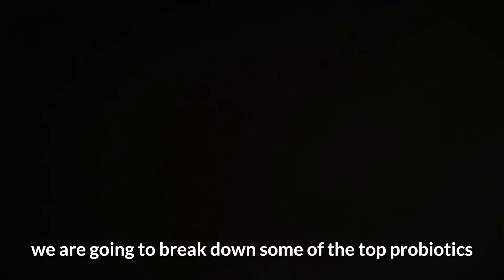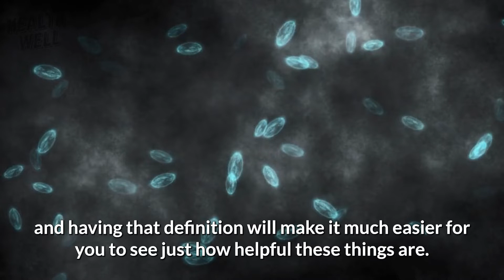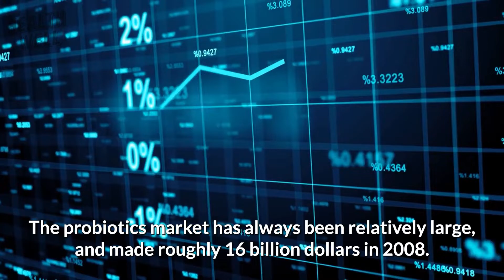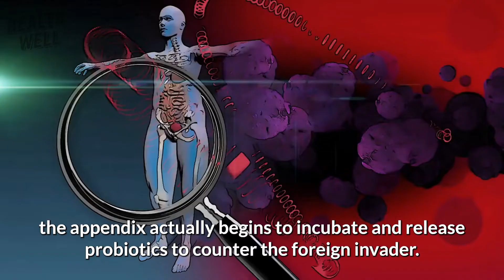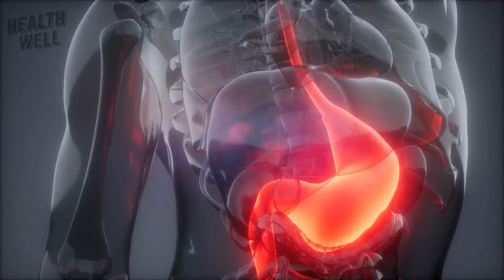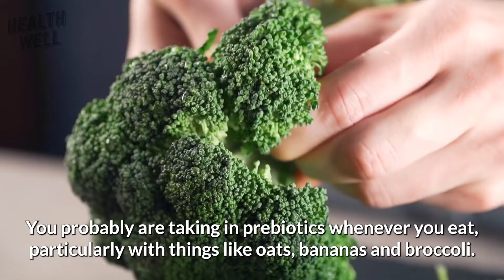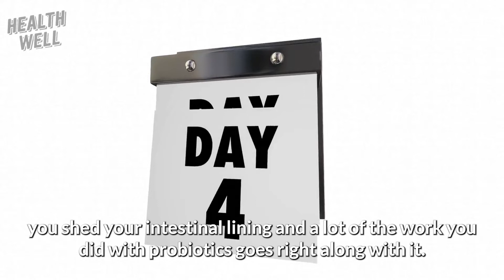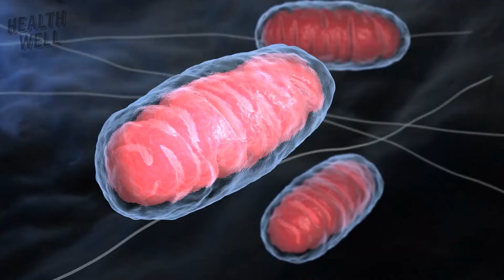10 Important Facts About Probiotics You Must Know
10 Important Facts About Probiotics You Must Know. What are probiotics? Probiotics have been utilized by cultures around the world to mend injuries faster, protect from illnesses, and to improve digestion, among many other things. Despite this, there are still a lot of people that don’t fully understand what probiotics even are, not to mention how good they can be for your body. Because probiotics remain mysterious to a lot of people, we are going to break down some of the top probiotics out there and inform you on when to take probiotics so that you can better utilize their unique benefits. So with all that in mind, here are 10 important facts about probiotics you must know, particularly if you are starting to try them.